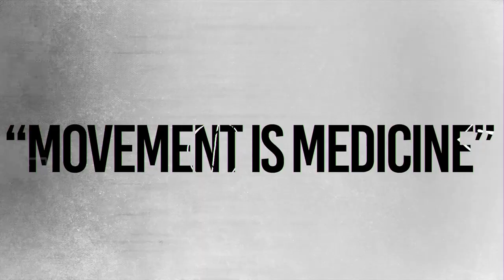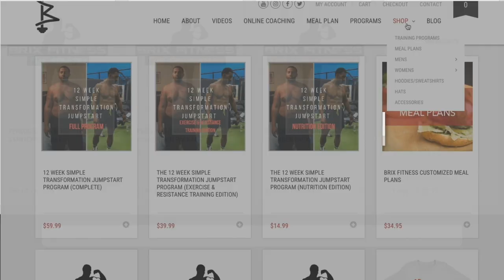BACK DAY TIPS FOR BETTER CHEST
**Join our Movement email list to stay updated! (click the link below)

For a long time, I only cared about getting rid of my man boobs. But now I realized how important it is to have a STRONG BACK to be able to do that. So watch this video 'til the end! My man, Rich, shared valuable tips on how to have a strong back for better chest. Enjoy watching!!
- Brix